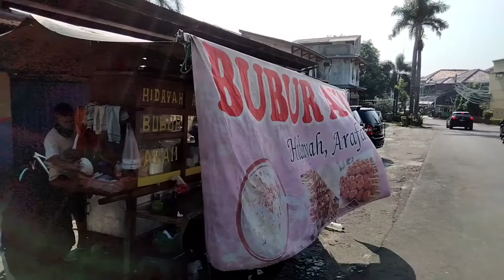Bubur camar buburnya orang Bintaro enak dan rame | Vlog | Sinisuka makan Channel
Kalau mau cari bubur ayam enak di Bintaro salah satunya disini yaa.. Namanya Bubur Hidayah Arafah... Dari namanya  yang jual orang mana yaa ? hehehe
Sate sateannya top banget. Selalu rame terutama weekend. Must try.

HALAL

Harga : Rp.

Selera : 8